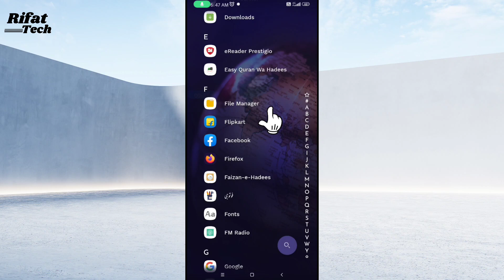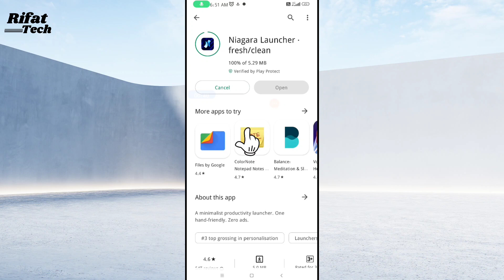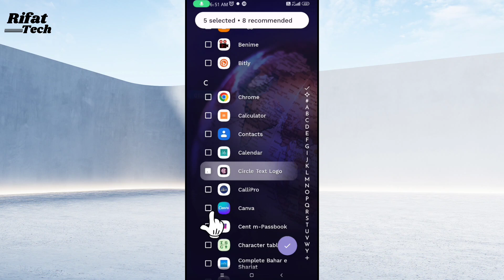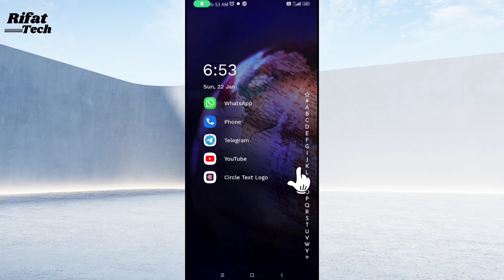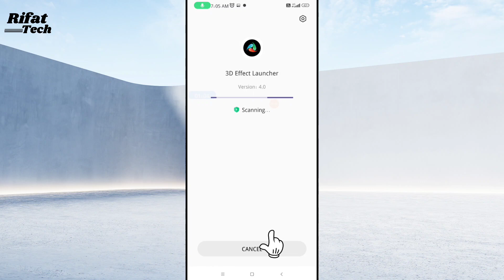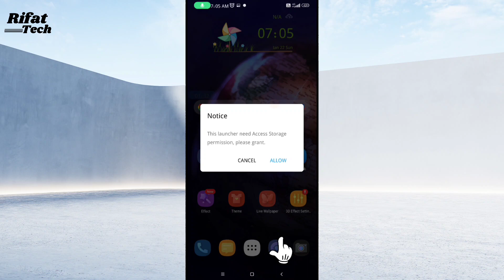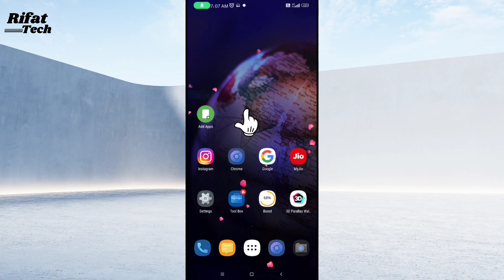2023 का 2 सबसे ज्यादा Viral launcher 2023 || 3D effect launcher || for android launcher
Aapke Android mobile ke liye laya hu is video me 2 best launchers 3d effects live wallpapers launchers

Apps Links 👇👇👇
Niagara Launcher:👇